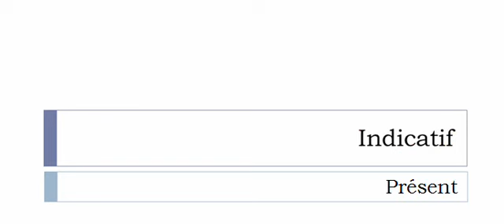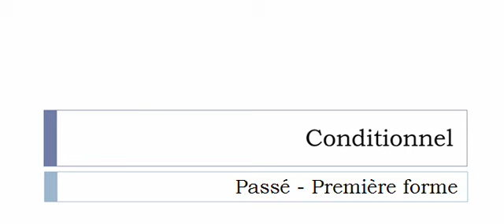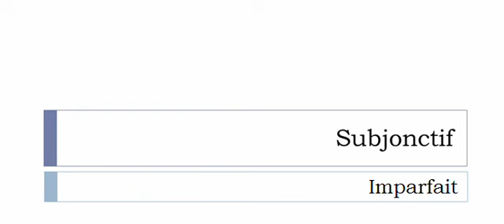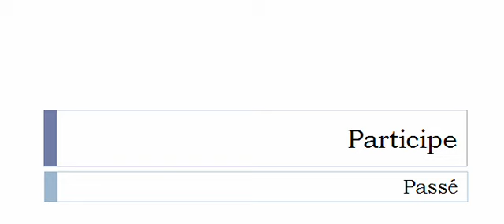Imparare il francese = Coniugazione = Redouter